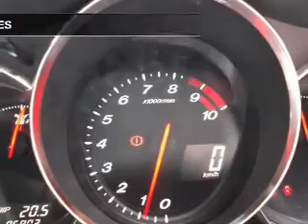2006 MAZDA RX-8 REVELATION - Hobart TAS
2006 MAZDA RX-8 REVELATION 1.3 litre MANUAL COUPE GREY Exterior.